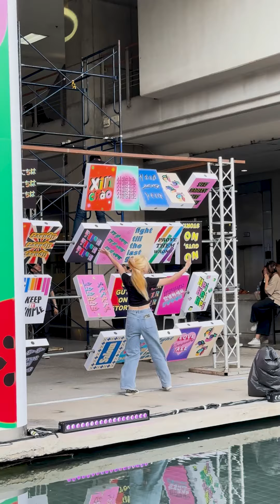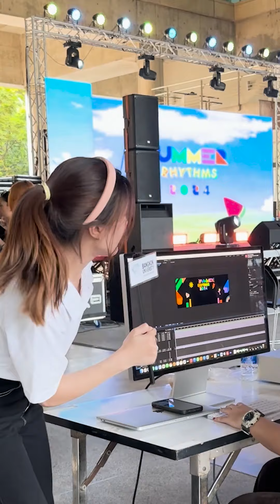บุกไปคุยกับทีมงาน “Summer Rhythms 2024” เด็กอีเว้นท์ ม.กรุงเทพ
พาทุกคนไปคุยกับเด็กอีเว้นท์ BU ทีมงานที่รังสรรค์งาน “Summer Rhythms 2024” Art and Lifestyle Events สุดเจ๋งที่เพิ่งผ่านไป พี่ๆ แต่ละคนทำหน้าที่อะไรกันบ้าง เราไปบุกงานกันเล้ยย